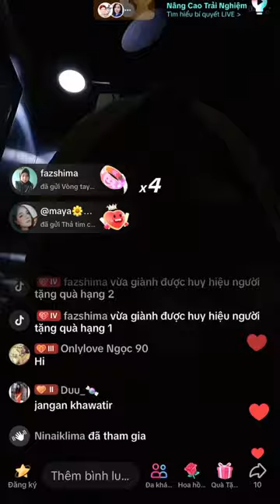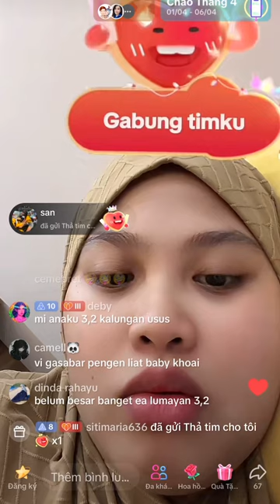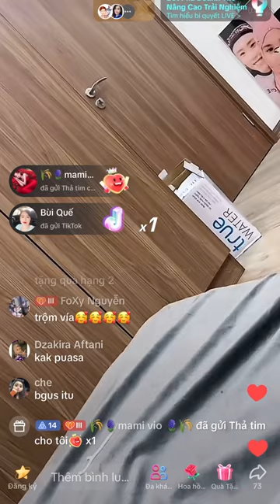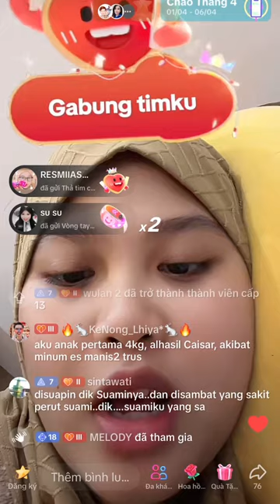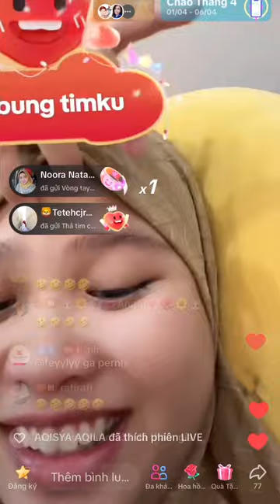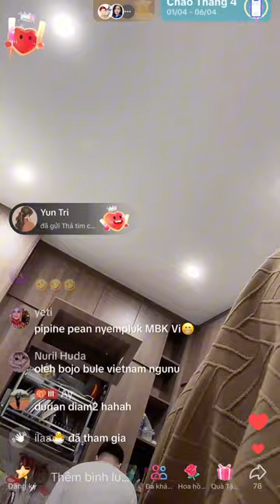VLOG 340 : LIVE 3/4/2024